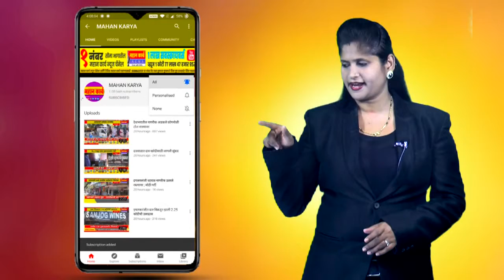मजरेवाडी-हेरवाड फाट्यावर वाहतूक नियंत्रक नेमा, वाहनधारकांसह नागरिकातून मागणी